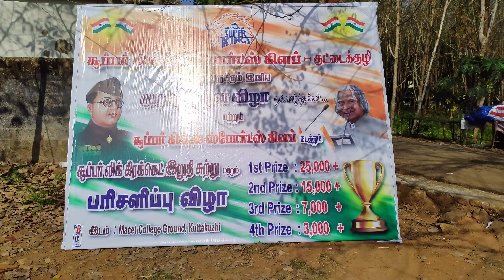3rd 4th PRICE MATCH🏆 || Irenipuram vs Nadaikkal || 25k tournament || TRAILER 💥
trailer 💥

today night 7.30 full video upload

10 overs match

tnx for your love and supporting guy's 🙏❤️